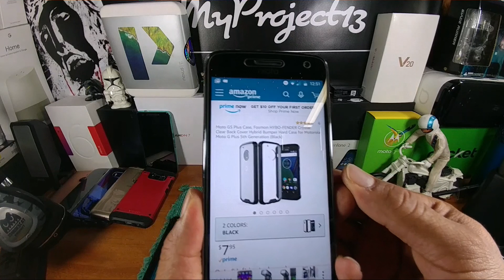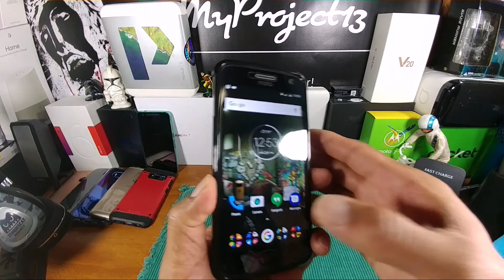Moto G5 Plus [FOSMON CASE Review] And A HUGE SHOUT OUT! to our Team.. Thank You For Your Support.